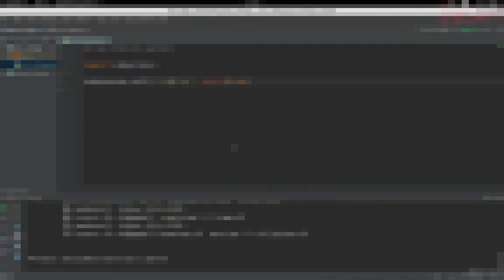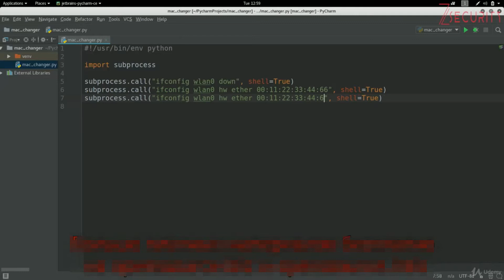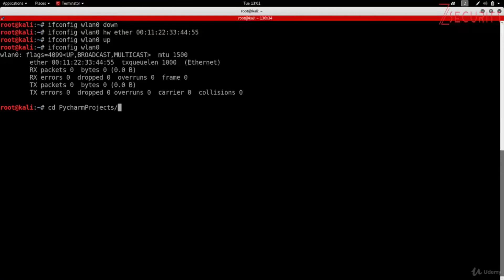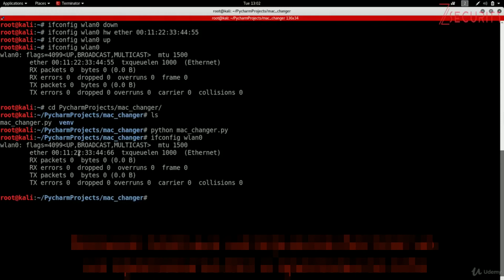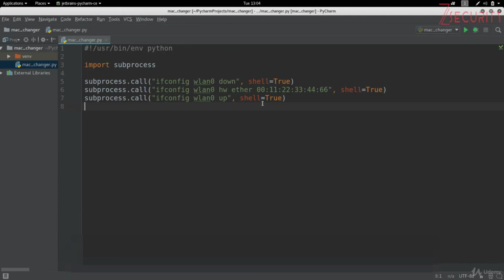010 Пишем очень простую программу для смены Mac-адреса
Данное видео создано и предназначено исключительно для образовательных целей и все атаки, которые производились в данном материале были в рамках собственного окружения автора. Все тестируется и применяется на устройствах для тестирования, к которым у вас есть разрешение. Все действия, которые вы производите, вы делаете на свой страх и риск, а также несете за это ответственность. Автор проекта не несет ответственность за использование данного материала! Перед изучением материала вы соглашаетесь с этим правилом. Если вы не согласны — закройте данную страницу!